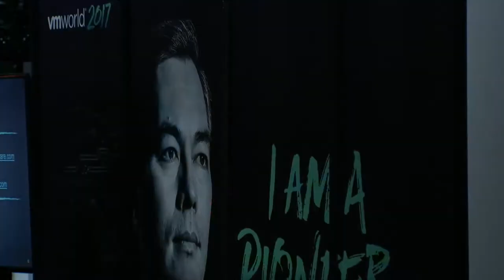Peter McKay, Veeam | VMworld 2017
Peter McKay, Co-CEO and President of Veeam, sits with Dave Vellante and Lisa Martin at VMworld 2017 in Las Vegas, NV

VMware-AWS hybrid cloud partnership is music to Veeam CEO’s ears

Today’s announcement that the VMware Cloud is now live on AWS made a lot of hybrid cloud fans very happy, as the partnership paved a smoother road for information technology administrators who want to run applications on-prem and in the cloud. One of the happiest fans of the VMware Inc.-Amazon Web Services Inc. deal may well be Peter McKay (pictured), co-chief executive officer and president of Veeam Software Inc.

“That’s music to our ears. Customers are getting comfortable that it’s going to be a hybrid story,” McKay said.

McKay appeared on the set of theCUBE, SiliconANGLE’s mobile livestreaming studio, and spoke with co-hosts Dave Vellante (@dvellante) and Lisa Martin (@Luccazara) at VMworld 2017 in Las Vegas, Nevada. They discussed Veeam Software Inc.’s continued growth, the company’s partnerships with VMware and AWS, the critical role of data management, and the challenges in keeping the culture intact. (* Disclosure below.)

Adding 4,000 customers per month
Veeam continues to ride a strong wave of demand for its availability and backup products. The company is seeing 35 percent year-over-year growth, with 256,000 current customers, according to McKay. And, Veeam is adding 4,000 customers per month and is closing in on $1 billion in revenue.

“Steady and up into the right is our business,” he said.

Veeam has been expanding its ecosystem of late. Last week, Cisco Systems Inc. added Veeam to the company’s Global Price List, which will allow Cisco partners to resell Veeam backup software this fall. Earlier this summer, Veeam and Nutanix Inc. expanded their partnership to include new availability solutions and support.

The VMware-AWS deal news this week comes on the heels of Veeam’s own announcement at its VeeamON event earlier this month that it would be integrating more closely with AWS. Partnerships have emerged as a key component of Veeam’s strategy and enabled the company to move quickly.

“That’s why we were able to do it faster than anybody,” said McKay, who indicated that Veeam already had products based on the VMware-AWS news up and running at VMworld.

The announcements out of VMworld this week highlight the increasing importance of finding the right technology formula to manage data. “More companies are leveraging data in almost every aspect of their business,” said McKay, who called data “the currency of digital transformation.”

Veeam’s rapid rise is not without challenges, and one of those has been keeping the company’s culture intact while bringing in new people with the necessary skill sets to fuel growth in a highly competitive market.

“We call it hungry, humble and smart people,” said McKay in describing Veeam’s culture. “We’re aggressive, and scrappy, but no egos. A big part of my job is to make sure we don’t lose that.”

Watch the complete video interview below, and be sure to check out more of SiliconANGLE’s and theCUBE’s coverage of VMworld 2017. (* Disclosure: TheCUBE is a paid media partner for VMworld 2017. Neither VMware Inc. nor Veeam Software Inc. have editorial control over content on theCUBE or SiliconANGLE.)